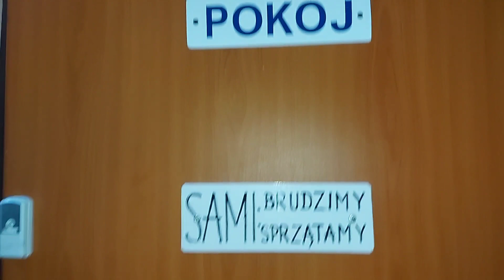WIECZORNY OBCHÓD - idę do Pysi/Pusi i na Mini Osiedle do Gacusia : 10.02.2021/16:52